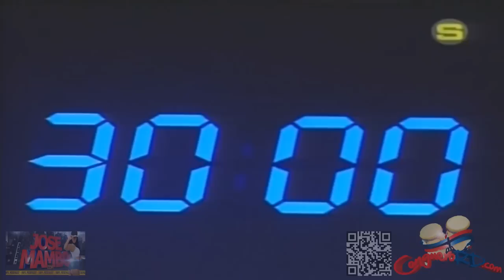Silvio Mora ENTREVISTA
Entrevista Especial A Silvio Mora Antes De Romper Tarima Por 'EL PODER DE LAS 12' (Abril 2013)

'BACKSTAGE' Resumen Mensual De Los Mejores Videos En Vivo, Nuevos Mp3's Lanzados, Espectaculos, Entrevistas Y Mas! Producido Por CongueroRD Y JoseMambo /